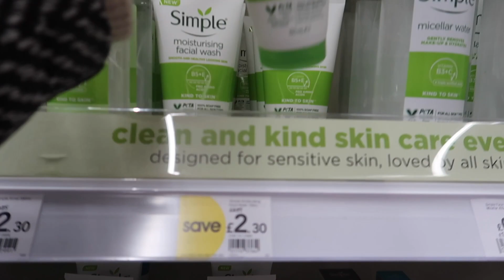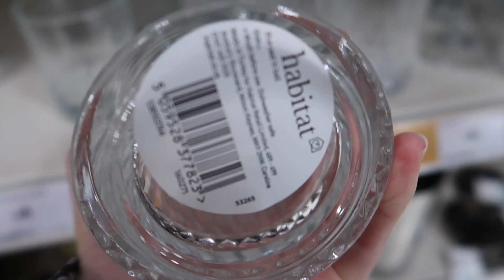adulting de vlogmas'a dahildir 😮‍💨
VLOGMAS tüm hızıyla devvvam ediyor dostlar, umarım beğeniyorsunuzdur. Malum her günümü çekince artık bu content de kaçınılmaz oldu çünkü hayatın gerçekleri mlsf.